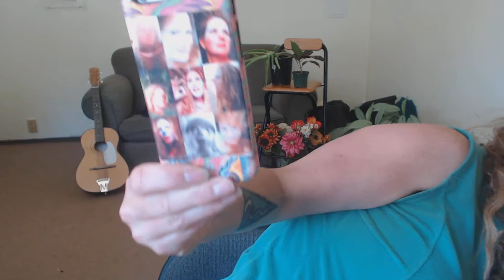the latest Goddess KRING neck gaiters and face masks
Face Masks and
Neck Gaiters for sale! any of the below designs available AND you
can also choose from over 6500 images here: